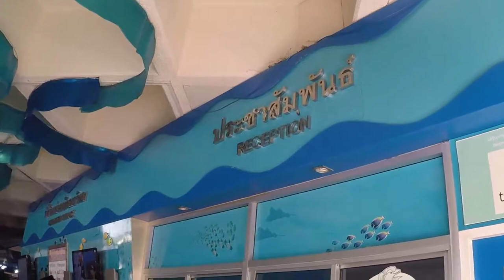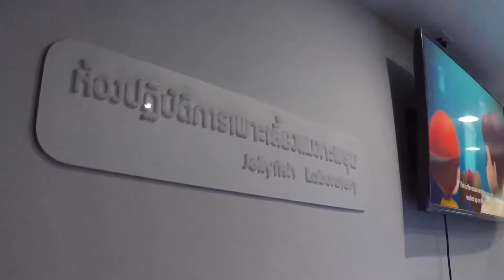The Institute of Marine Science - Burapha University [พิพิธภัณฑ์สัตว์น้ำบางแสน]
เมโลดี้และครอบครัว ไปเที่ยว สถาบันวิทยาศาสตร์ทางทะเล มหาวิทยาลัยบูรพา / พิพิธภัณฑ์สัตว์น้ำบางแสน

ในวีดีโอนี้น้องเมโลดี้อายุ 11 เดือน

Melody goes to The Institute of Marine Science - Burapha University / Bang Saen Aquarium

Melody is this video is 11 Months!